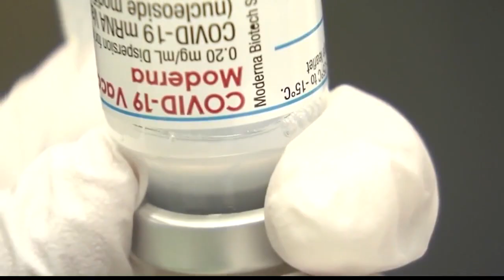Update on flu cases ahead of the holidays